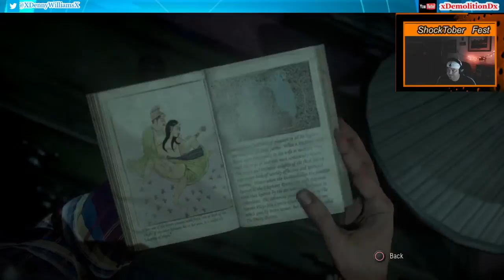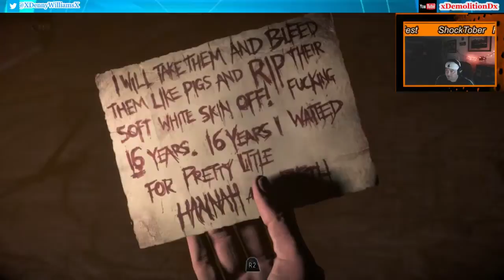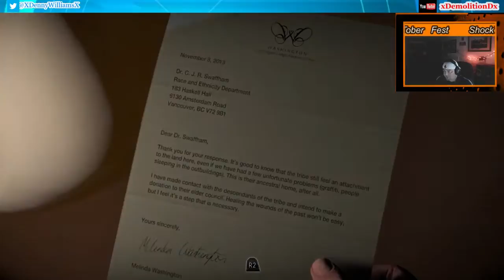ShockTober Fest: Until Dawn 1 (Part 4)